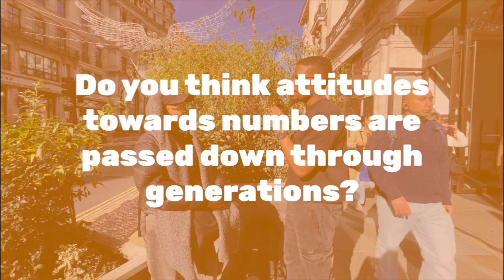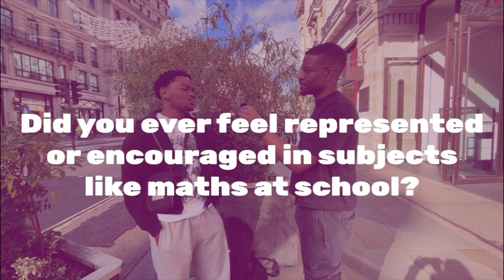💬 How CONFIDENT Are You With MATHS & MONEY? | Mr. MoneyJar takes to the streets of London 💰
This Number Confidence Week, Rotimi Merriman-Johnson (aka. Mr.MoneyJar), Ambassador for National Numeracy, takes to the streets of London to chat with the public about how they really feel about maths and money.

From school struggles to adult realities — paying bills, understanding tax codes, and managing paychecks — we explore why number confidence matters more than ever. 🧮

Can boosting your maths confidence change the way you handle money? 🤔 💸

👉 Take 10 minutes today to boost your own number confidence at ➡️